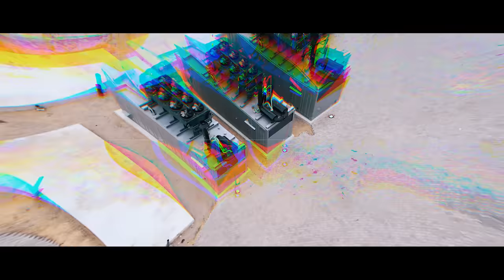Project highlight: Delivery and installation of MTU gas generators for Eko Atlantic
We delivered and installed MTU gas generators to one of the largest real estate hubs in Nigeria  @Eko Atlantic. This project ensures a long-term round-the-clock environmentally-friendly solution resulting in lower carbon dioxide emissions and other harmful pollutants. When completed, it will provide sufficient power to cater for the required power demands.